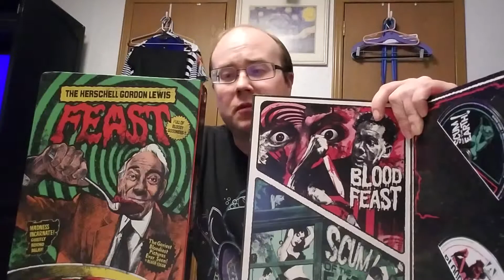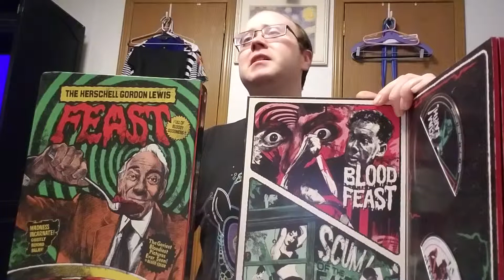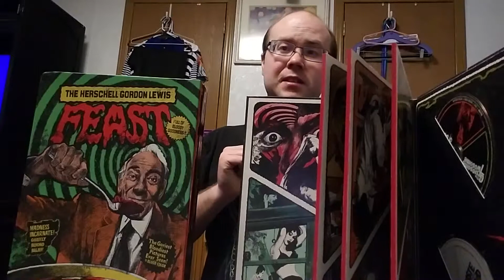Ban This!: Scum of the Earth